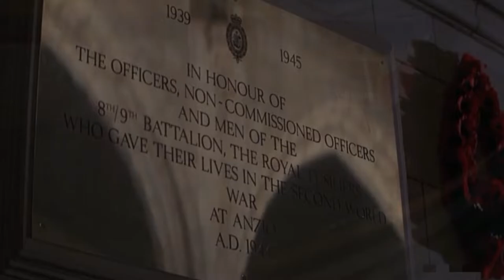PINK FLOYD - Another Brick in the Wall (Official Video) (HD Vinyl)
Pink Floyd - Another Brick in the Wall, Pt. 1 / The Happiest Days of Our Lives / Another Brick in the Wall, Pt. 2  (vinyl + video + lyrics)

Album: The Wall
Release Date: August 26, 2016
Number of Discs: 2
Label: Legacy

EQUIPMENT USED:
Audio-Technica AT-LP120-USB (Internal Preamp Removed)
VM740ML Cartridge
VMN40ML Stylus
Focusrite Scarlett 4i4 (3rd Gen) Audio Interface
Schiit Mani Phono Preamp
Schiit Magni Headphone Amp
Presonus Eris E8's
KRK 10S2 V2 10" Subwoofer
Record-Happy Cork Slipmat
Fluance Rubber Platter Mat
Beyerdynamic DT 770 Pro (80 Ohm) Headphones